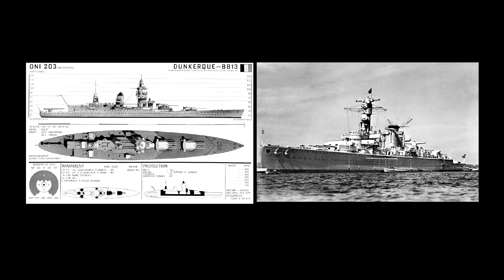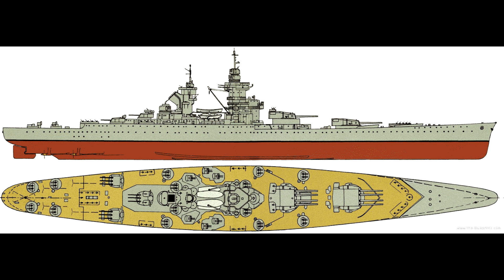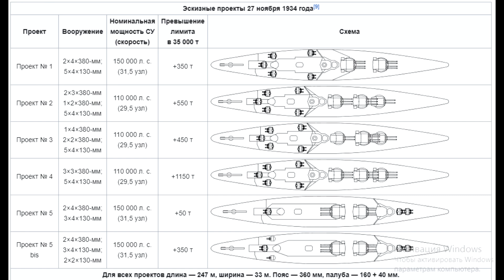Истории кораблей : Линкоры типа "Ришелье" ("Richelieu")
В этом ролике вы познакомитесь с историей создания линкоров типа "Ришелье" , самого "Ришелье " и его брата "Жан Бара"